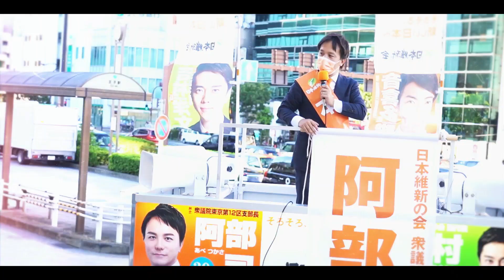#96 参院選1日目！猪瀬直樹候補(元東京都知事)と共に！赤羽駅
参議院議員選挙がついに公示されました。
日本維新の会の候補者にぜひご注目ください！参議院議員選挙初日は猪瀬直樹候補(元東京都知事)と共に赤羽駅にてご挨拶でした。

‹あべチャンネル再生数ランキング›
#40 これまでの東京維新の会とこれから！代表柳ヶ瀬参議院議員との対談！前編

‹大学生時代からの盟友 音喜多駿のチャンネル›
・旭川14歳少女いじめ凍死事件に、国会から初直言。文科大臣「調査に時間がかかり過ぎている」「文科省から人員派遣も検討」 2021/04/26　参議院決算委員会

‹阿部司が出演するチャンネル›
・2021年10月26日(火) 吉村洋文副代表 街頭演説会 巣鴨地蔵通り入口
・2021年10月26日(火) 吉村洋文副代表 街頭演説会 赤羽Lalaガーデン前
・2021年10月26日(火) 吉村洋文副代表 街頭演説会 豊島5丁目団地前
・維新の新風・阿部司衆院議員が政治にかける思いを熱く語る！少子高齢化、経済の停滞、コロナ禍で広がる格差・・・
・音喜多駿の盟友　【阿部司（あべつかさ）】登場！東京12区公認内定者のご紹介！
・音喜多も感涙😂【音喜多の盟友】阿部司君を励ます会にて、音喜多より激励スピーチ📣
・東京12区は次期衆院選も要注目！岡本三成氏に池内沙織氏と阿部司氏が挑む！？｜衆議院選挙2021注目選挙区特集｜第93回 選挙ドットコムちゃんねる #3
・【衆院選2021ネット演説】日本維新の会 　阿部司候補（東京１２区）小野たいすけ候補（東京１区）／応援者：音喜多駿 参議院議員・やながせ裕文 参議院議員

自己紹介
衆議院議員/日本維新の会衆議院東京12区支部長
東京都北区全域、足立・板橋・豊島区の一部が活動エリア。1982年生。早大商→外資系IT企業の日本HP→官僚出身者設立の政策シンクタンク青山社中にて、リーダー人材育成や政策コンサルティング等に従事。音喜多駿選対リーダーも務めた。2021年衆院選初当選。0歳児のパパ。特技は剣道（三段）、犬と仲良くなること！
そろそろ、新しい日本へ